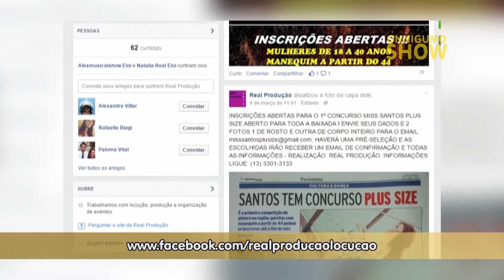Chamada Miss Santos Plus Size 2015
O Programa Onnigumo Show tem a finalidade de trazer informação, cultura, lazer e entretenimento.

•Veiculação: Sábados 23h e Quartas 20h na TV UNISANTOS (Veiculada em toda a Baixada Santista).